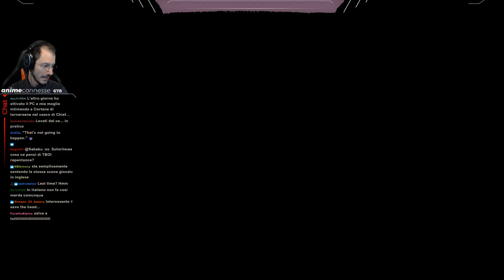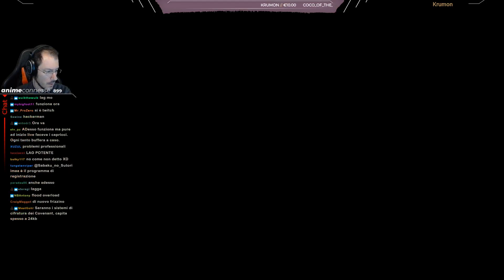"comenongiocarehaloeroica", Halo Saga w/ Sabaku, Combat Evolved Blind Run #6